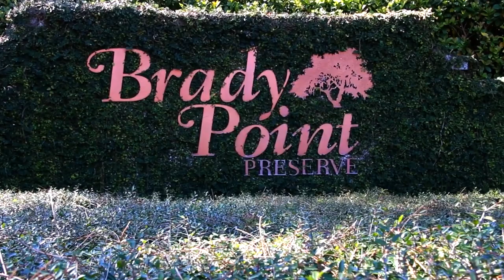Brady Point House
This video is about Brady Point House